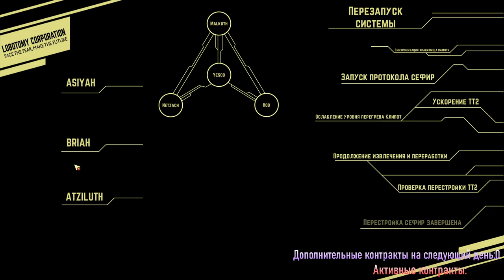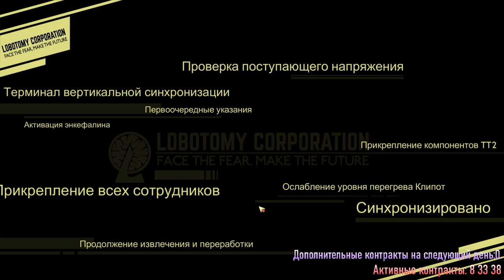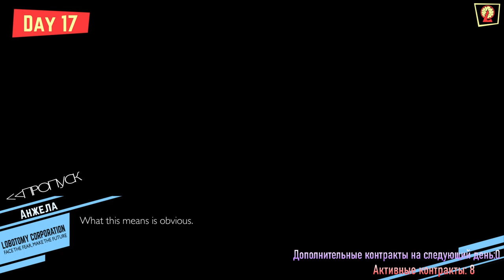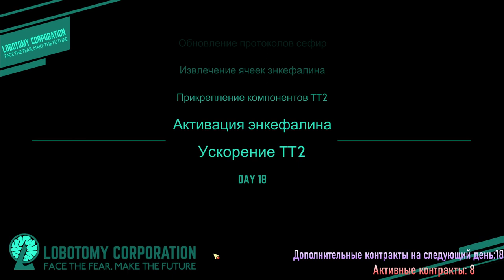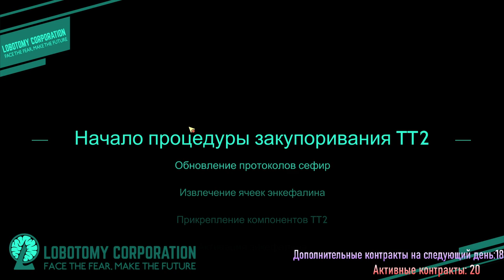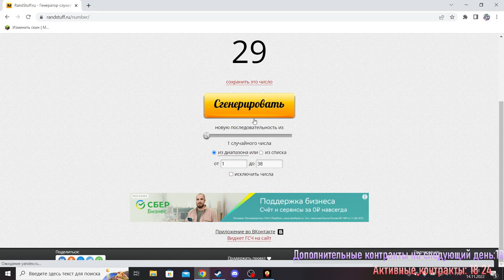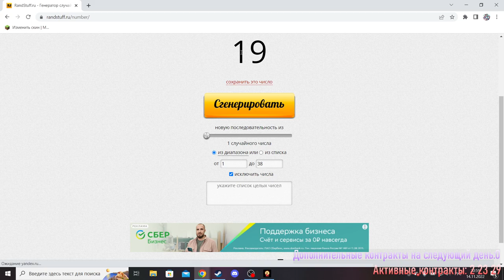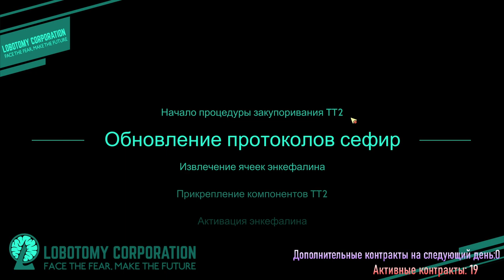Цензура и Альтернативный Хэппи-Энд ЛК | LCCC mod #19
Процесс устранения задержки завершён на:
o 100% o
Теперь серии LCCC Будут выходить по средам, исключая те недели, на которых не было стримов по LCCC.
Запись со стрима
Прохождение Lobotomy Corporation с модом "Lobotomy Cooperation
Contingency Contract #0 「Operation Deep Light」" и некоторыми другими модами.
Правила прохождения есть в описании первой серии LCCC:
00:00 Начало
00:40 Подготовка перед днём (Контракты, распределение и прочее)
01:25 День 14
13:31 Конец дня 14
13:50 Выбор аномалии
16:20 Скип
16:54 Подготовка
21:14 День 15
28:51 Конец дня 15
29:04 Выбор аномалии
31:16 Скип
31:44 Подготовка
36:03 День 16
52:43 Конец дня 16
52:56 Выбор аномалии
54:45 Финальное исследование Поющей Машины завершено
55:54 Скип
56:18 Подготовка
1:01:17 День 17
1:22:26 Конец дня 17
1:22:41 Выбор аномалии
1:24:18 Скип
1:24:44 Подготовка
1:27:04 День 18
1:43:20 Конец дня 18
1:43:35 Финальное исследование аномалии Зацензурено завершено
1:44:15 Скип
1:44:42 Подготовка
1:49:05 День 19
1:59:38 Конец дня 19
1:59:48 Скип
2:00:09 Подготовка
2:03:44 День 20
2:18:04 Конец дня 20
2:18:06 Выбор аномалий
2:22:51 Скип
2:23:13 Подготовка
2:30:28 День 21
2:58:56 Конец дня 21
2:59:09 Выбор аномалий
3:02:05 Скип
3:02:30 Дела в комплексе
3:03:50 Конец записи